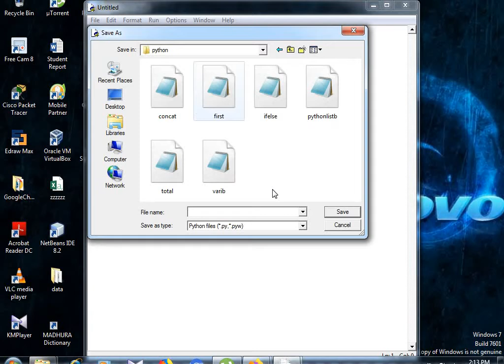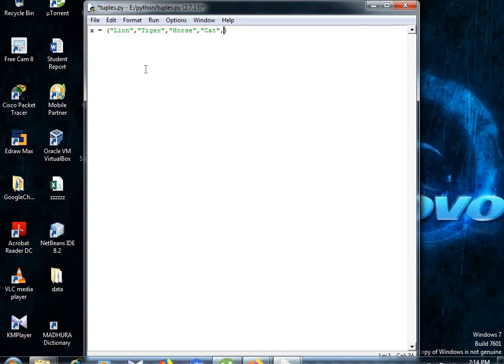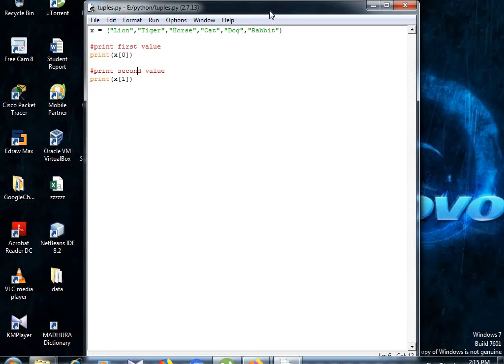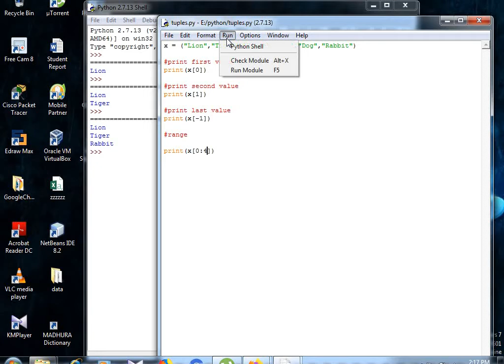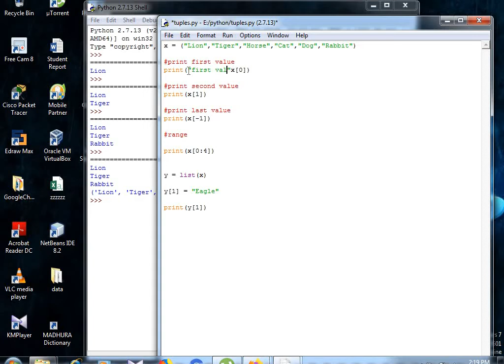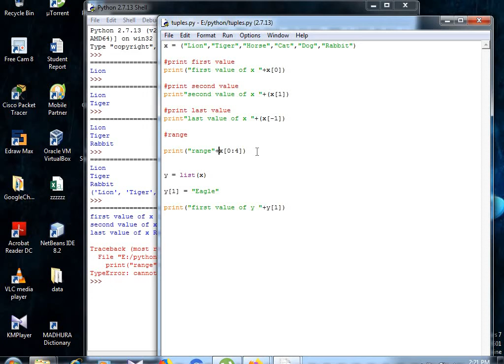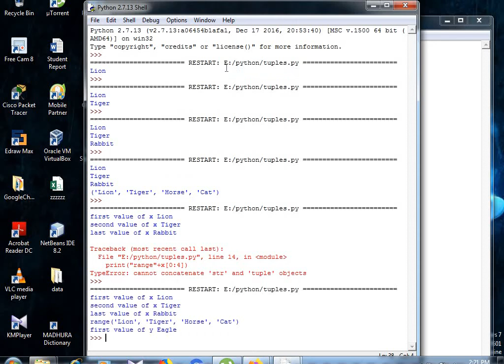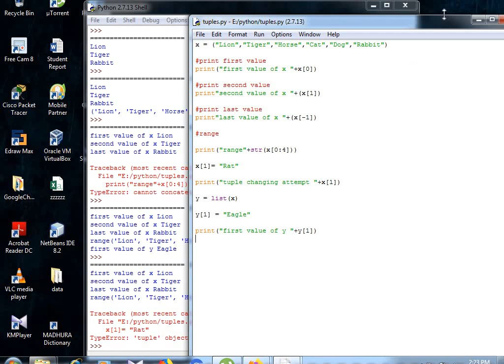Python Sinhala(Part 10) -Tuples - (සිංහලෙන් සවිස්තරව)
Academic Performances is Knowledge Based YouTube Channel for People who are interesting to get the General Knowledge for Sri Lankan Government Exams and People who are interesting about Information Technology,Software Development,Web Designing and Programming.